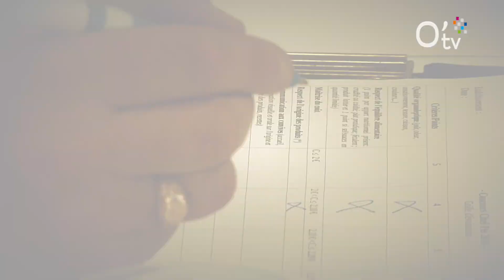Le Combat des CHEFS : Lycée Ambroise Vollard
La compétition a démarré !
 Le chef cuisinier du lycée Ambroise Vollard à St Pierre est le 1er à rentrer dans la compétition
Son menu 100% Péï a-t-il séduit le jury et les lycéens ?

La Web série est à suivre chaque semaine sur O'tv. Au total, 11 chefs ont relevé le défi.